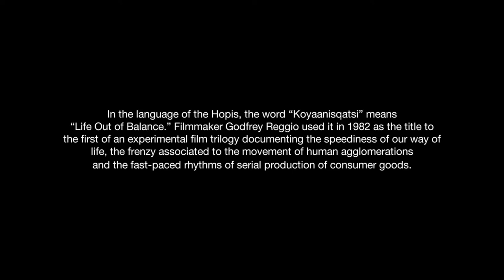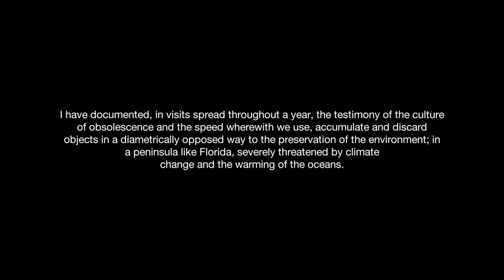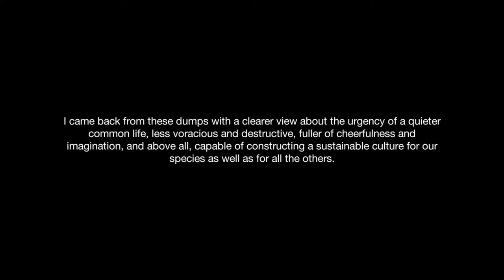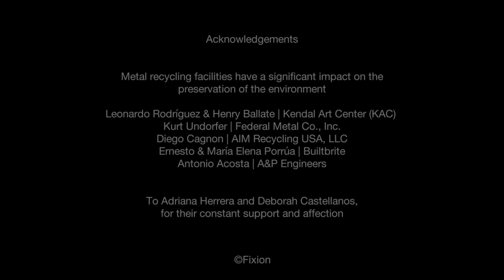RETURN TO KOYAANISQATSI / WILLY CASTELLANOS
Dirección/Fotografía/Edición: Sebastián Elizondo